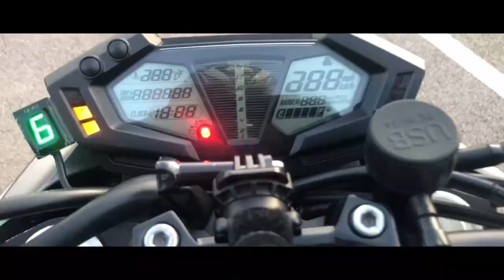كيفاش نقلب الموطور قبل مانشريه ، و شنو الفرق بين sans و الترقيم السابق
شنو هوما المعلومات اللي خاصني نعرف قبل مانشري موطور ، و علياش خاصني نسول قبل مانمشي نشوف الموطور و بزاف ديال التساؤلات كانجاوب عليها فهاذ الفيديو فرجة ممتعة ✌🏼❤️

motorcycle : kawazaki z800
helmet         : AGV k3
camera        : gopro hero5 black
welcome to ;

Kifach_n9alb_lmotor كيفاش نقلبو الموطور meknes moride part01 moride kawasaki z800 yamaha tmax xadv motorcycle crash summer story time